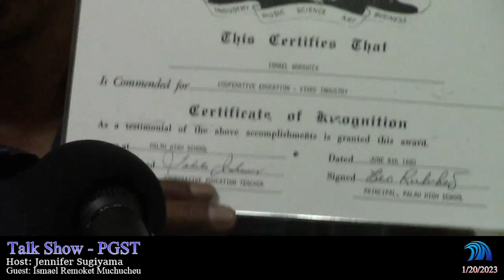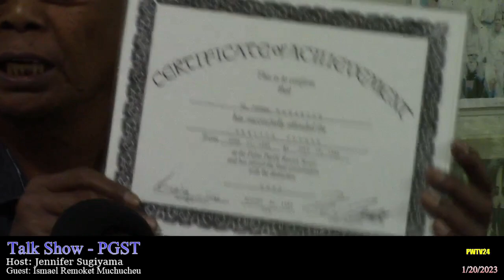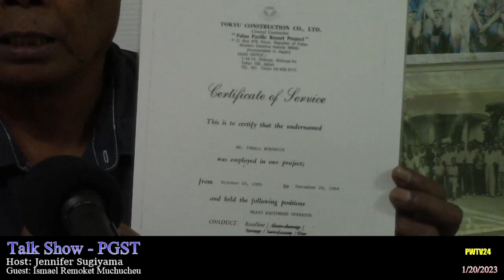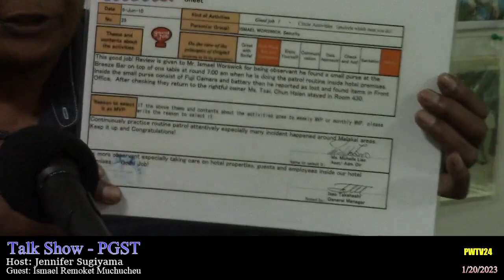2023 0120 Ismael Remoket Muchucheu_pgst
Talk Show with Ismael Remoket muchucheu
host by Jennifer Sugiyama for PGST